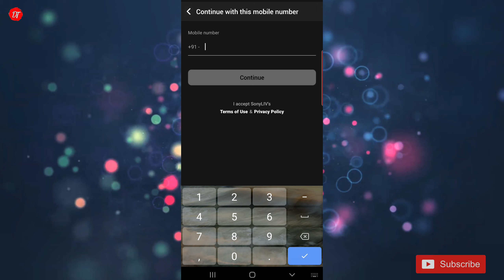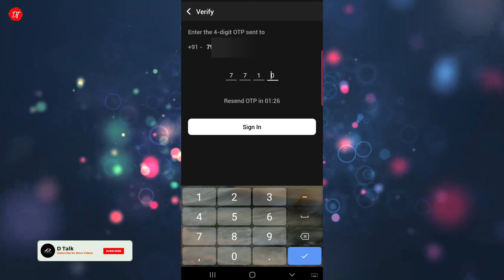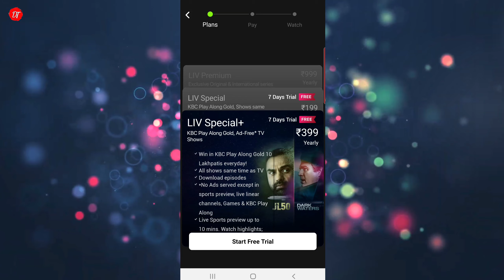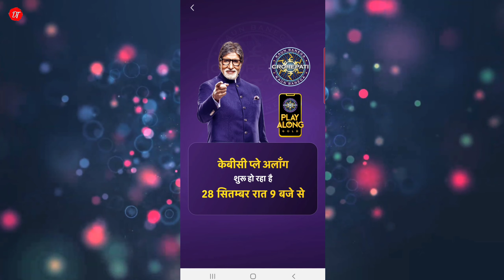KBC Play Along 2020 | how to play kbc play along 2020 | kbc play along kaise khele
!!!Wowwww!!!
Hi! Join me in playing KBC PLAY ALONG and win prizes worth Lakhs !

More Updates.

how to play kbc play along 2020,
kbc play along kaise khele,
kbc 2020,
how to register for kbc play along,
how to register in kbc play along,
mobile me kbc play along kaise khele,
how to play kbc in mobile,
kbc kaise khele, kbc,
kaun banega crorepati,
kbc play along registration kaise kare,
kbc registration, kbc play along in sony liv,
sony liv app me kbc kaise khele,
prize for kbc play along, kbc play along prizes, how to play kbc on sony liv app, d talk
download sony liv app